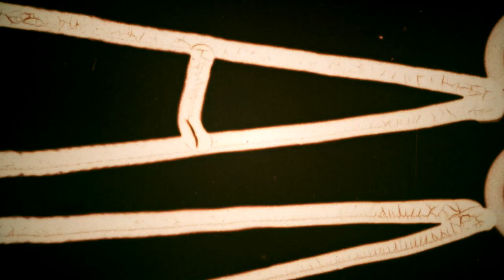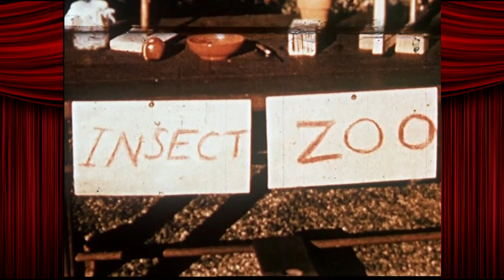Fun With Shorts! Insect Zoo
Susan and Ted torture hundreds of God's creatures and call it a "zoo."